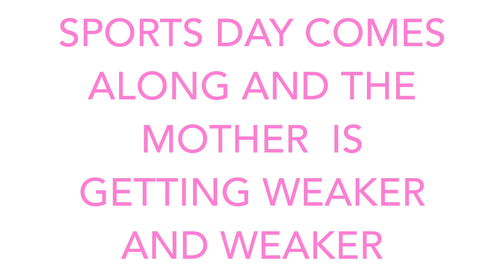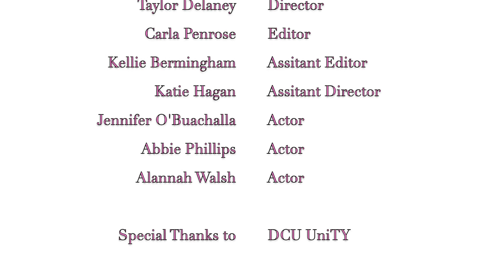Don't Suffer in Silence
This video was made by Transition Year students in Grange Community College as part of the DCU UniTY Programme.